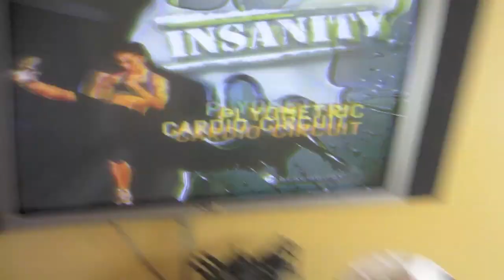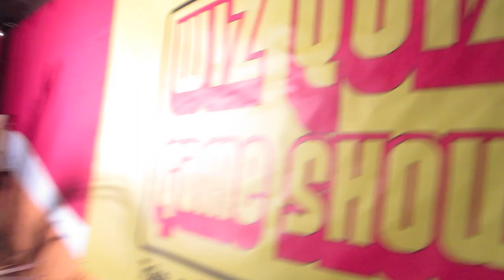I'M A HOST!!! YAY!